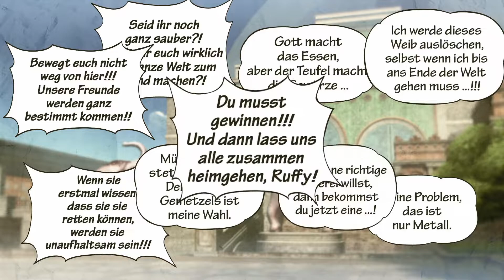One Piece: Pirate Warriors 3 #18 Die GiraffenPOWER☠️Ps4/Deutsch/Gameplay/ Alexander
Erlebe die Original-Geschichte von ONE PIECE, vom Windmühlendorf bis zum mysteriösen Königreich Dress Rosa. Bist du entschlossen genug, um die gefährlichsten Piraten der Welt zu besiegen, darunter de Flamingo und viele andere
SocialMedias
►Unser Partner: Gamodrome

Ihr wollt das Spiel in Orginal kaufen: